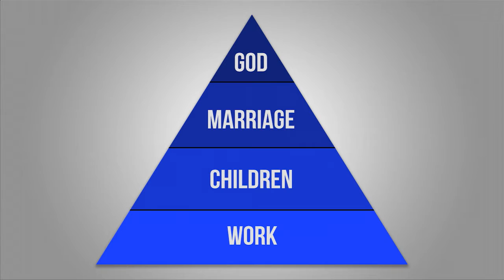Redefining Work: Working in Babylon | Pastor Andy Meade | 02/19/2017